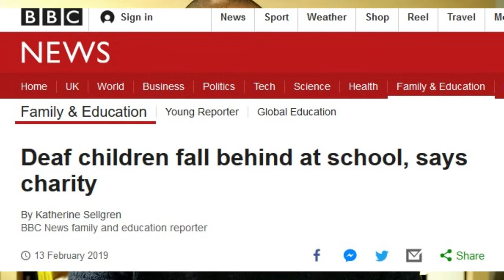'The Silent Child' Review - A Moving Story with a Strong Message [CC]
After finally getting the chance to sit down and recorded this 'The Silent Child' review, I couldn't help but share stories about the messages behind the Oscar-winning film and how it resonated with a lot of people.

It's a fact that if a deaf child attends mainstream school without specialist support along the way, they are more likely to fall behind in their education.

In 'The Silent Child', it was a complicated situation between Libby, a 4-year old deaf girl and her hearing family. She is isolated in her world, until Joanne, a specialist helper demonstrated sign language, which changed her life.

Only, the mother prefers that she speaks, and because "she lipreads well", she should attend a mainstream school.

Grrrrr!

For a blog version of the video, you can read it